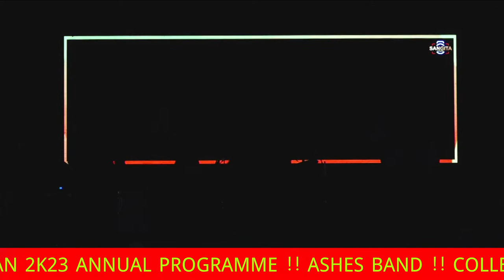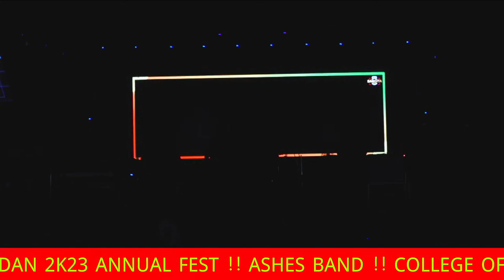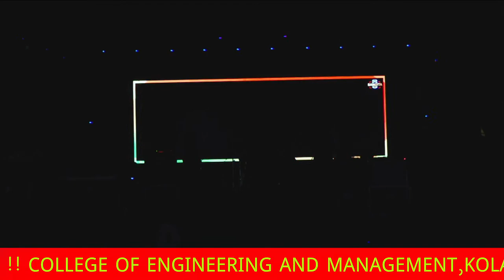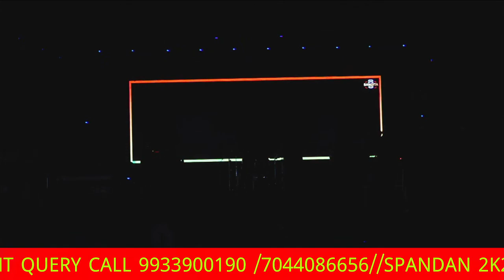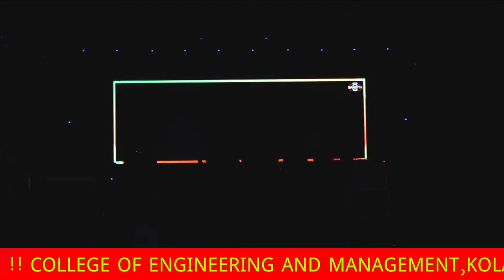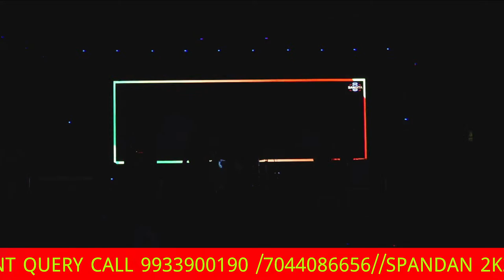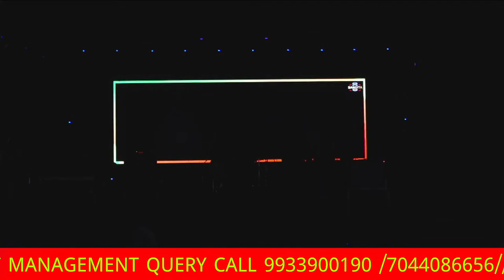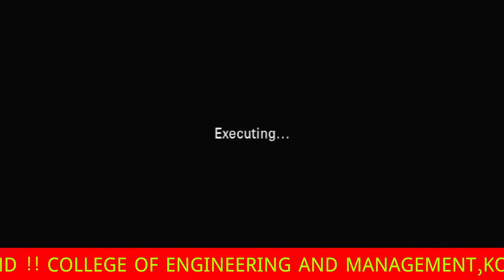SPANDAN2K23-CEMK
Annual Fest-CEMK